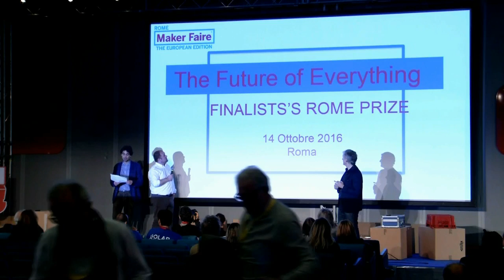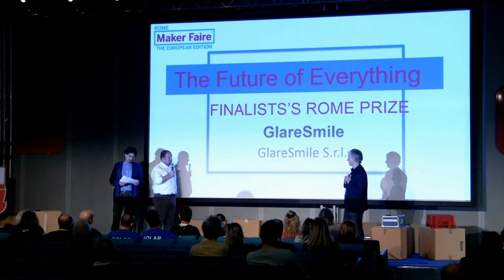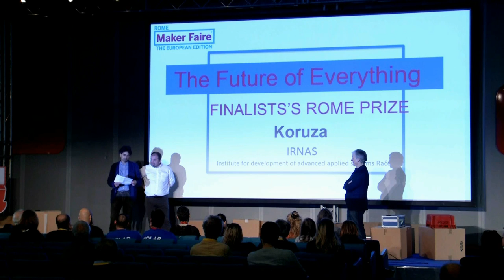Finalisti Rome Prize